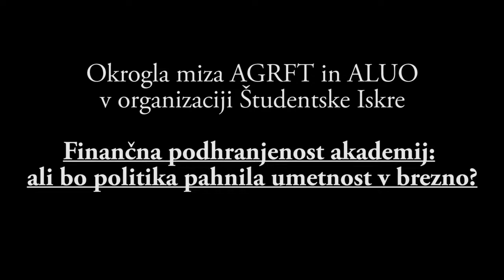OM Iskre ALUO in Iskre AGRFT: Ali bo politika varčevanja pahnila umetnost v brezno? 14.11.2012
Miza se je odvila 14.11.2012 v gledališki predavalnici na AGRFT.

Sodelujoči:

- dekan AGRFT, prof. Miran Zupanič
- prodekan ALUO, prof. Alen Ožbolt
- Luka Mesec, Delavsko punkerska univerza
- Aljoša Slameršak, predsednik študentskega društva Iskra
- okroglo mizo je povezoval Siniša Gačič

Politika varčevanja je najhuje prizadela visoko šolstvo, čeprav je en izmed ključnih družbenih podsistemov. Posledice rezov v visoko šolstvo prinašajo dejstvo, da na Univerzi v Ljubljani ni denarja za decembrske plače akademskih delavcev. Na fakultetah padajo prva finančna bremena na študente v obliki šolnin pod različnimi pretvezami. Nekaterih študijski programi zaradi finančne stiske ne bodo izvajani.

Varčevalni ukrepi so hudo prizadeli akademije, ki so finančno precej podhranjene. Zaradi slabega financiranja upada kvaliteta študijskih programov, saj primanjkuje sredstev za osnovni študijski material. Akademije ne dobivajo denarja za razvoj lastnih umetniških projektov, preko katerih se študentje lahko uveljavijo v širšem kulturno-umetniškem prostoru. Položaj kulturnika-umetnika je vedno slabši. Poleg rebalansa proračuna, ki je prizadel kulturo, se ukinjajo subvencije, zaviranje umetniških projektov, propadanje statusa kulturnih oziroma umetniških delavcev ter neizplačana sredstva.

Vzporedno rezom v visoko šolstvo je ministrstvo uvedlo novelo Zakona o visokem šolstvu, katera legalizira kaos, ki je posledica nezadostnega financiranja. Vodstva bodo prisiljena v odpuščanje akademskih delavcev, na preostala pa bodo padle dodatne delovne obremenitve. Posledica novele je tudi ukinjanje študijskih programov ter padec kvalitete. Ogrožena je avtonomija Univerze, v prednost pa stopa zasebno visoko šolstvo.